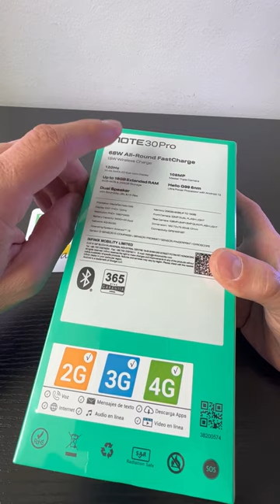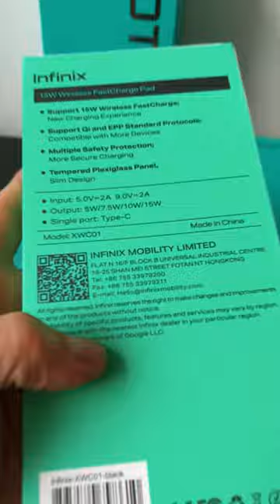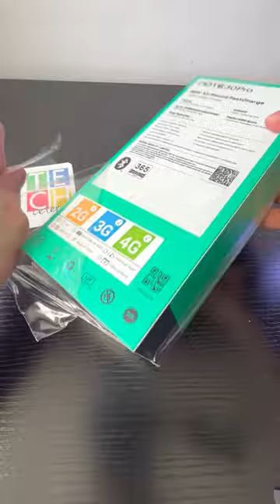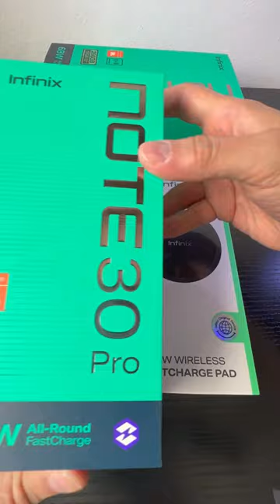Los contenidos de la caja del nuevo Infinix Note 30 Pro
Infinix Note 30 Pro: Carga rápida de 68W, pantalla AMOLED de 120Hz, cámara principal de 108MP.

Contenido

En este video, desempacaremos el Infinix Note 30 Pro y exploraremos su contenido en la caja. Desde el cargador inalámbrico de 15 watts hasta el vidrio templado y el adaptador de carga de 68 watts, todos los elementos esenciales están presentes para brindarte una experiencia completa.

No te preocupes, lo revisaremos todo para que no tengas ninguna duda. Próximamente compartiremos nuestras experiencias y opiniones sobre este dispositivo!

📌 ÍNDICE 📌

00:00 Intro
00:07 Generalidades sobre el Infinix Note 30 Pro
00:17 Especificaciones del Infinix Note 30 Pro
02:00 El destape del Infinix Note 30 Pro

📌 Media 📌

No te pierdas este emocionante video sobre el Infinix Note 30 Pro y descubre todo lo que el smartphone que acaba de llegar a Colombia y otros países de Latinoamérica tiene para ofrecer.